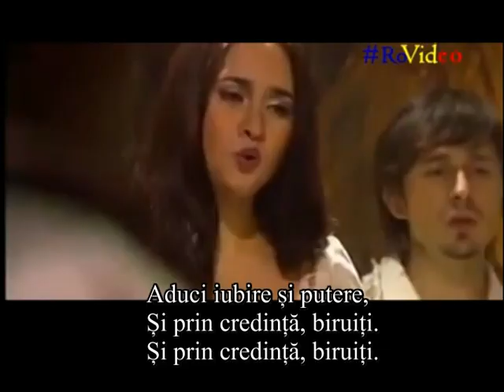Millenium - Creștini, Crăciunul a sosit (cu versuri)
Creştini, Crăciunul a sosit!

Str 1
Covorul alb se-așterne iară,
Din crivățul dezlănțuit.
Noi colindăm pe timp de seară:
Creștini, Crăciunul a sosit!

Și gerul parcă se-ncălzește,
Iar vântul aspru-a-contenit.
În suflete speranța creste.

Str 2
În înserarea ce apune
Și timpul parcă s-a oprit.
Că micul prunc venit pe lume,
Să-și doarmă somnul liniștit.

Copil preasfânt ce-aduci nădejde,
La somnul Tău și noi veghem,
Și dragostea Te însoțește,
În staulul din Betleem.

Str 3
Semănător de mângâiere
Celor sărmani și suferinzi.
Aduci iubire și putere,
Și prin credință, biruiți.

De-aceea noi pe timp de seară,
Prin drumul greu și troienit,
Va colindăm și spunem iară: